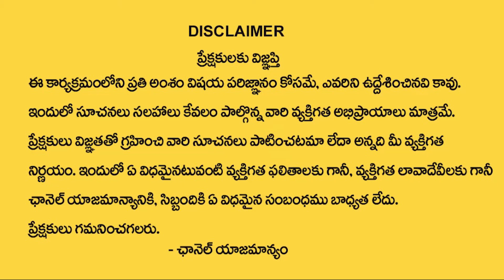Scientist Nambi Narayanan's Arrest Was Illegal And The 1994 Espionage Case Was False | Special Story